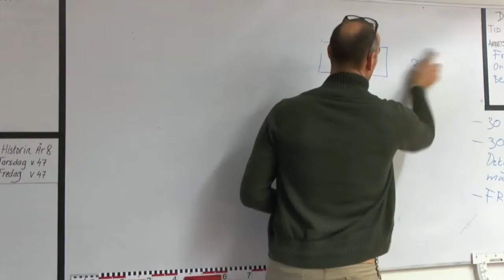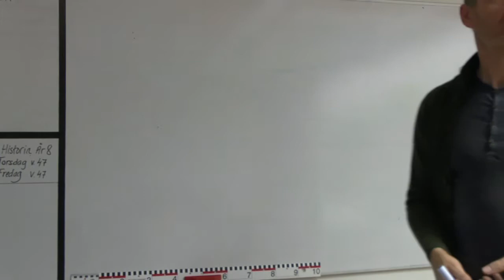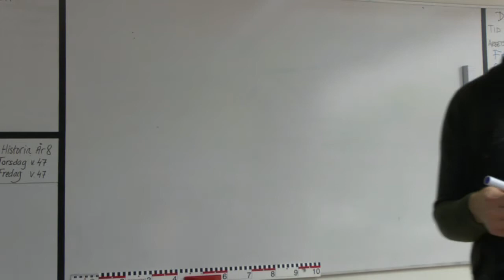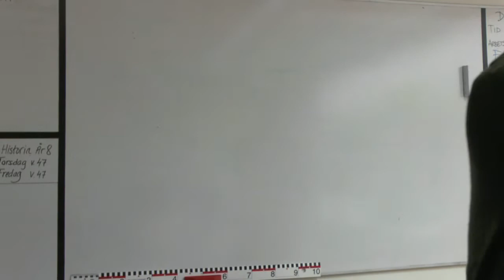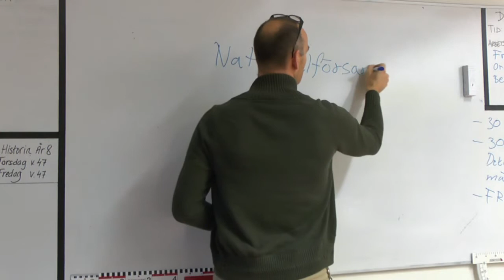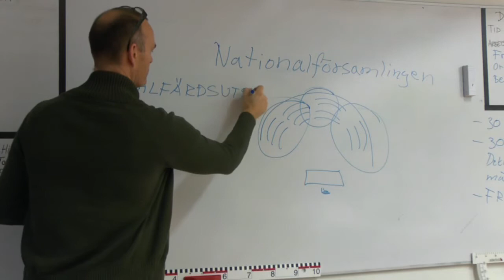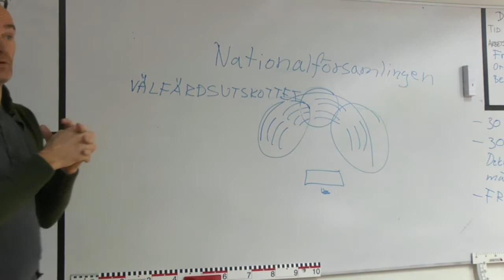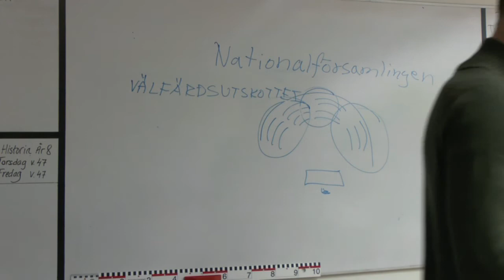FR del 3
Kungafamiljens flykt. etc...